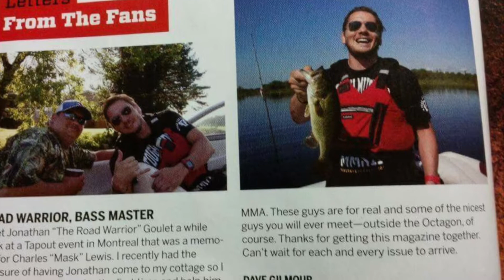RIP Dave Gilmour FTF 4 Life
In honour of one of the most amazing people I have ever met. Dave you will be missed brother!